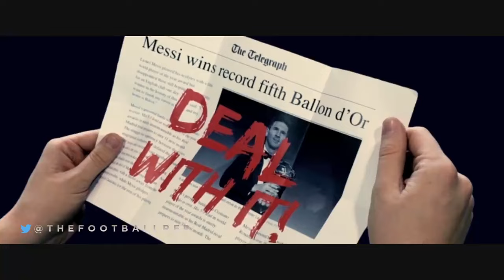Leo Messi vs Cristiano Ronaldo: Dawn of Justice! | Batman vs Superman Trailer Parody[FootballMinute]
♥ We can say that: Leo Messi vs Cristiano Ronaldo: Dawn of Justice! | Batman vs Superman Trailer Parody

Video Credits: @TheFootballRep (twitter)

♥ New videos are comming everyday
If you like the video, please leave us a thumb up 👍  and comment to share what you think!

♥ This video was collected from Facebook and shared to the world who wants to enjoy the funny, humorous momments. If you are the video owner and you don't want this video to be here, please drop us a message and we will take it down. Thank you and we're sorry for the inconvinience!